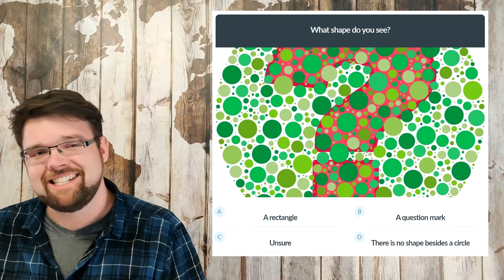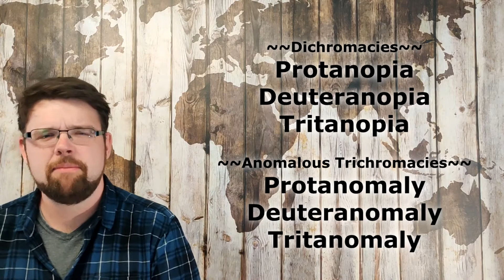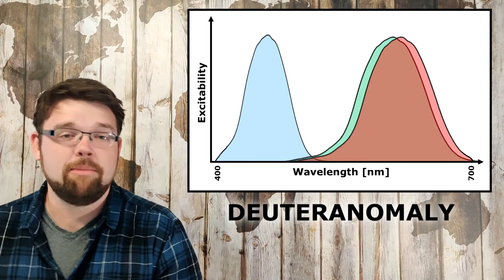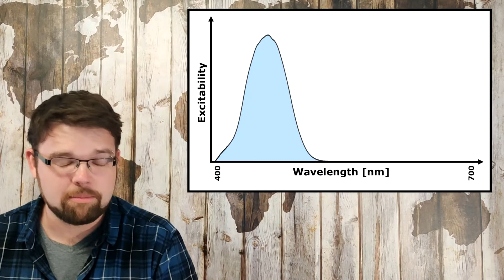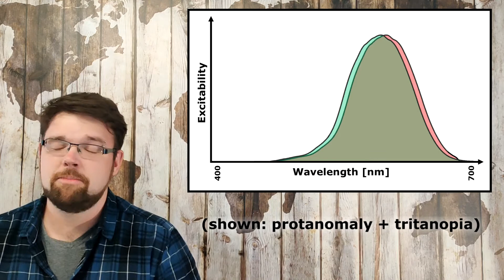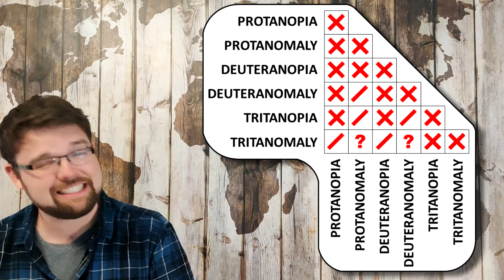Two Types of Colorblindness?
Do you have two types of colorblindness? Double CVD? A pair of paltry perception parameters? Erm... Anyway you say it, you almost certainly do not...

Explanation about Protanomaly/Deuteranomaly Combo:
It is easy to consider that an L-opsin (normally at 560nm) and M-opsin (normally at 530nm) could each shift towards the other a portion of this 30nm separation and meet somewhere in the middle. If they meet directly in the middle, then the person should have a mixture of protan and deutan color vision. However, they cannot meet directly in the middle. The difference between an L-opsin and M-opsin is just 6 amino acids in a protein of over 300. Every anomalous opsin is in fact a hybrid between the L- and M-opsins. Of those 6 amino acids, it will have some like the typical L-opsin, tuning the anomalous opsin to higher wavelengths, and some like the typical M-opsin, tuning the opsin to lower wavelengths. However, just one of these amino acids is responsible for 20nm of that 30nm shift. This means that anomalous opsins can exist in the range of 530-540nm and 550-560nm, but not 540-550nm (rough numbers). There is therefore a large divide between what is considered protanomaly and what is considered deuteranomaly, and while there can be small variances, there will never be a case where a red-green anomalous trichromacy looks like an average of protanomaly and deuteranomaly.